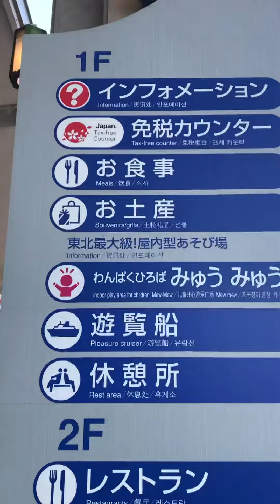FUKUSHIMA, IWAKI FISH MARKET funinjafun quick visit @fukushima @iwakionahama 🎣